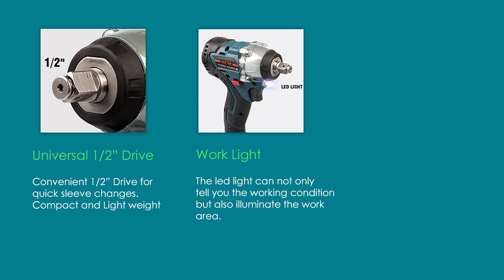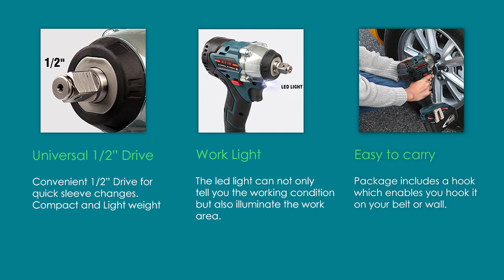18V Cordless Impact Wrench - Enegitech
Enegitech's Cordless Impact Wrench is more convenient and advanced than corded one, you can use in both indoor or outdoor !!!

Choose 18V Cordless Impact Wrench High torque and control for the toughest applications.